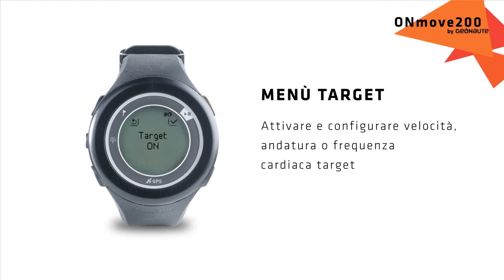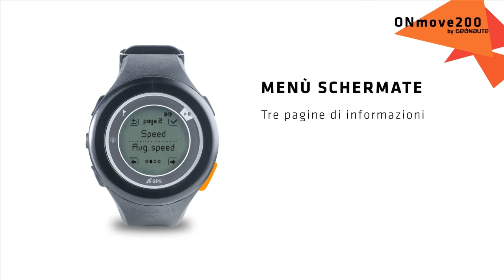IT - SAV ONMOVE 200 - Come si configurano le impostazioni dell’attività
Come si configurano le impostazioni dell’attività